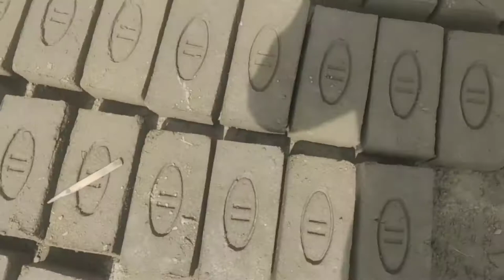On the kiln bricks How is it prepared?